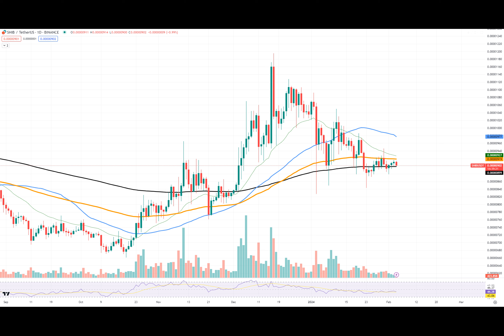Shiba Inu (SHIB) Sees 150% Burn Rate Surge Amid Price Uncertainty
Shiba Inu is witnessing a substantial 150% surge in its burn rate, an event that remains a point of interest at the time of press. It is crucial to acknowledge that the burn rate percentage is inherently a dynamic value, subject to rapid and unpredictable changes, and the value you might see now will be different from the value an hour ago.